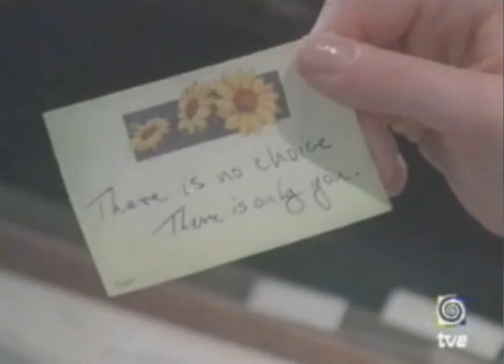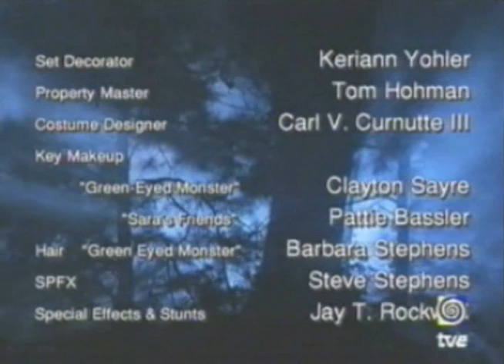Relatos del Más Allá 1x16 - Sara y sus amigos